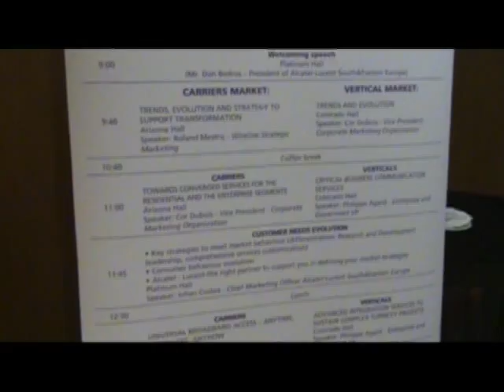Dan Bedros: Comunicaţiile fixe revin /18.09.2007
Alcatel-Lucent Communication Day, Bucureşti, 18 septembrie 2005

Ion Vaciu, CEO/Publisher COMUNIC@ŢII Mobile:
 Cum comentaţi afirmaţia preşedintei Alcatel-Lucent care vede pentru toate filialele companiei din întreaga lume „transformarea competitivă a reţelelor", dar şi schimbarea modelului de business. Cum vă diferenţiaţi de competitorii dvs.? Sau viziunea este comună, fiecare încercând să îşi găsească cât mai mulţi clienţi?

Dan Bedros, Preşedinte Alcatel-Lucent South Earstern Europe:
Noi nu mai vindem cutii, nu mai vindem simple echipamente hard, ci vindem servicii, competenţă, reţele. De aici se transformă diferenţa între diferiţi furnizori, din capabilitatea de a-i acorda operatorului un nou model de business, o nouă oportunitate. De fapt este o luptă pentru a-ţi atrage clienţii. Fiecare fură de la celălalt pentru că la un moment dat numărul de clienţi este limitat. Este o luptă teribilă de imaginaţie, de servicii pe care le poţi crea şi de preţ. Este greu de spus care este diferenţa între unii şi alţii.

Avantajul nostru este că avem o paletă completă de produse, deci ne putem dezvolta pe toate domeniile fix-mobil.
Eu cred că fixul va reveni, atunci când toţi credeau că nu mai este posibil acest lucru. GPON, broadband-ul, magistralele care apar, reţelele locale de Fiber-to-the-Home vor schimba radical oportunităţile şi serviciile care se pot oferi.

Piaţa este imensă -- toate maşinile vor avea sisteme de navigaţie şi de localizare, toate informaţiile se primesc automat oriunde te-ai afla, deci practic vom trăi într-o masă de informaţii continue.

Sigur că Patricia Russo la asta se referă -- la schimbarea modelului de business şi a nivelului de competenţă. Cine dezvoltă noi servicii, noi oportunităţi la tehnologii mai avansate, trăieşte mult mai bine pe piaţă. Pe vremuri era complicat să schimbi o reţea, dar astăzi un softswitch, care în trecut era o cameră cât un etaj, acum este cât un dulap, care poate fi schimbat fără probleme. Din acest punct de vedere operatorii au un atu enorm, să selecteze cea mai bună ofertă, să îşi amortizeze rapid investiţiile, să poţi schimba rapid tehnologiile. Altfel eşti prea lent şi vin alţii mult mai rapizi care te depăşesc. Vedem acest lucru în industria aeronautică -- competiţia low cost nu poate rezista prea mult dacă nu se oferă şi calitate. Din acest punct de vedere companiile care nu dădeau calitate au dispărut. Şi atunci începe regruparea.

Citiţi interviul complet în ediţia de octombrie a revistei COMUNIC@ŢII Mobile